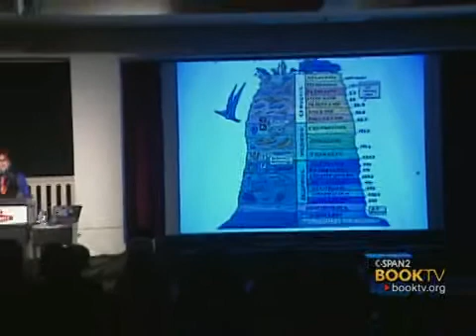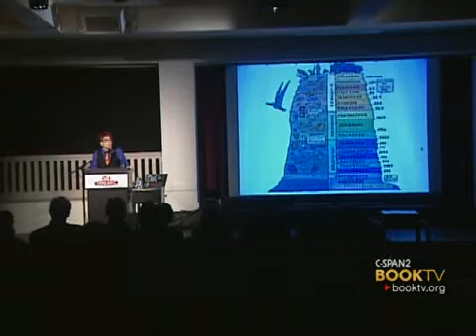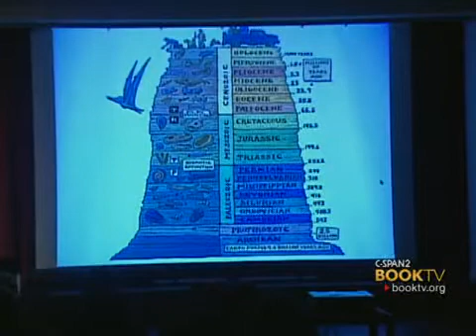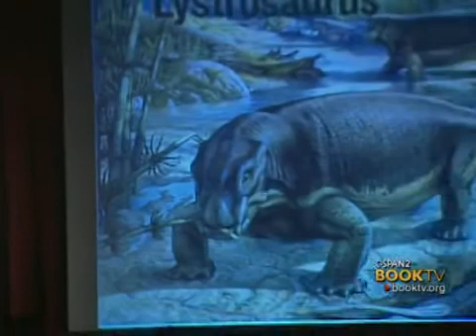Book TV: Annalee Newitz, "Scatter, Adapt, and Remember"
Science writer Annalee Newitz recounts the mass extinctions that have taken place on Earth during its 4.5 billion year existence and presents her thoughts on how human's can survive a future catastrophic disaster.  Annalee Newitz speaks at Town Hall Seattle.